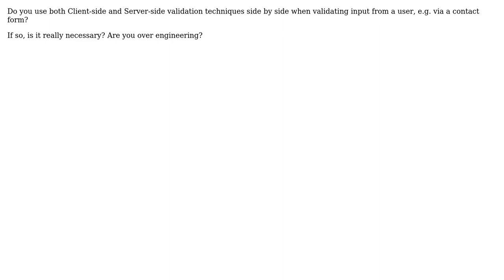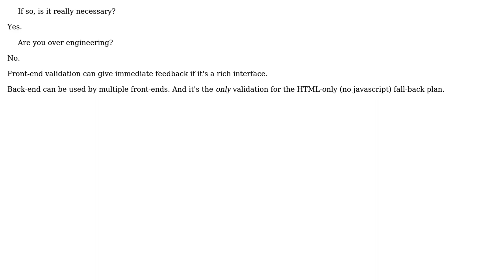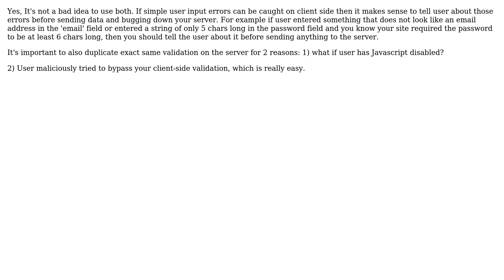Software Engineering: Do you use both Client-side and Server-side validation techniques?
With thanks & praise to God, and with thanks to the many people who have made this project possible! | Content (except music & images) licensed under CC BY-SA | Music | Images & others | With thanks to user TeaDrinkingGeek user S.Lott user gnat user Dmitri user Carra user Bruce McLeod user billy.bob and the Stack Exchange Network Trademarks are property of their respective owners. You are responsible for your own actions.